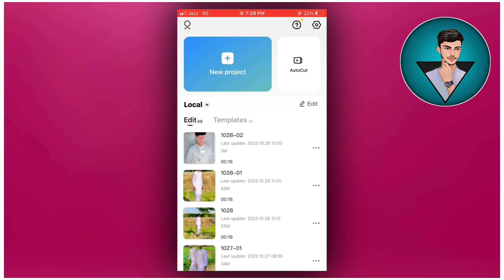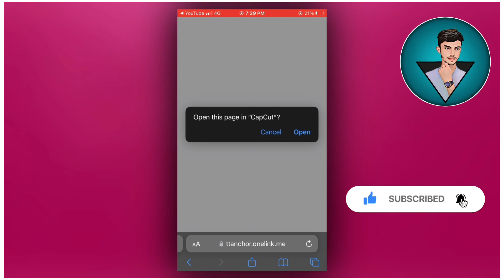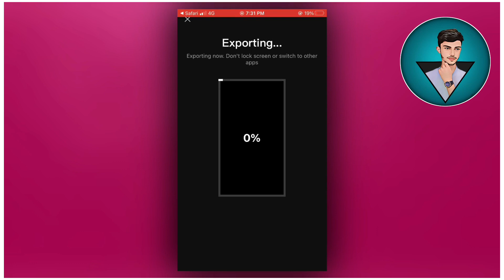CapCut Blur Effect | Black Effect Video Editing In CapCut | CapCut New Trending Video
Hello Guys.
My Name Is Abubakar Soomro.

This video is about how to create the blur effect in CapCut for your videos. You can use this technique to make your video more interesting.

About This Channel:
Friends If You Like To Social Media Tips And Tricks Video & Video Editing Tutorial Videos From Mobile. So I Keep Uploading Videos Of Editing Tutorial Videos On This Channel.

Request For Viewers : I HOPE YOU WILL LIKE THE VIDEO AND PLEASE SUBSCRIBE THE CHANNEL FOR MORE UPCOMING VIDEO AND ALSO LIKE & SHARE 😘😘😘 If You Subscribe My Channel Tech CooMpo, Its a Big Day For Me.

black effect editing in capcut
capcut black effect
cap cut video edit tiktok new trend
capcut new trending video editing
capcut template
capcut blur
halo blur effect capcut
how to blur video in capcut
how to blur background in capcut
motion blur effect
capcut new template
Tech CooMpo
capcut new effect
how to add blur effect in capcut
blur effect
capcut blur effect video editing
blur effect in capcut
capcut halo blur effect video editing
capcut
capcut lens blur effect video editing
capcut tutorial
capcut black effect video editing
capcut edit
how to use blur effect in capcut
how to make black effect video in capcut
capcut video editing new trend template
how to make a trending video on capcut
capcut new template video